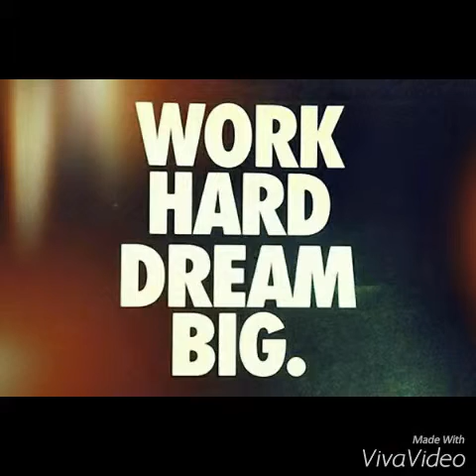St Joes vs York January 31, 2016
Matt vs Deshaun